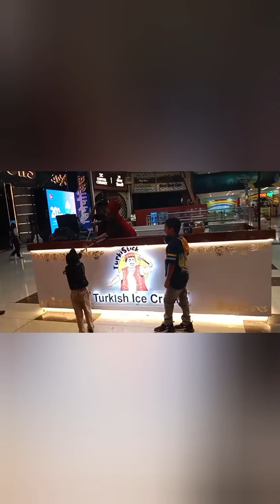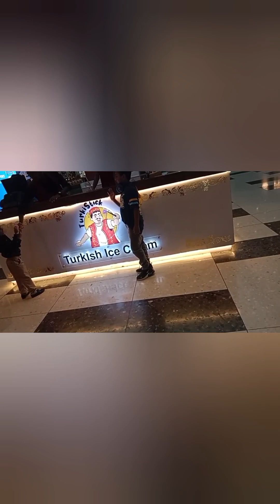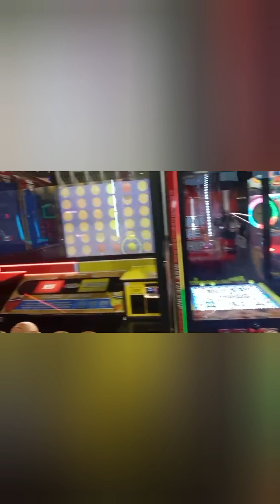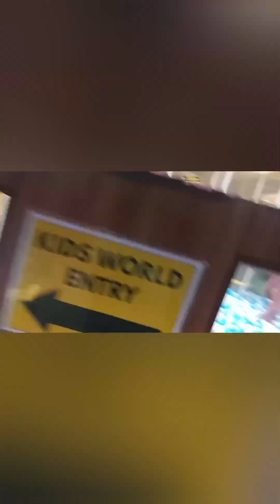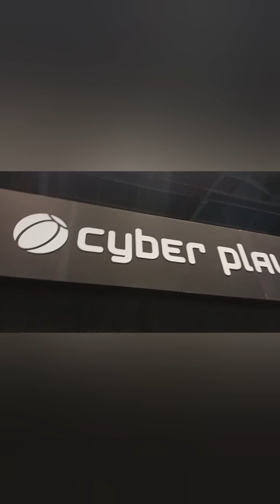L&T seawoods🚗Darave🎉Grand Central-w🥳 mzaa agya wow